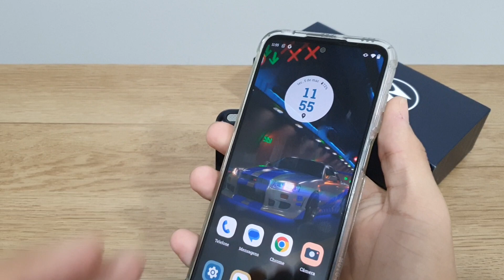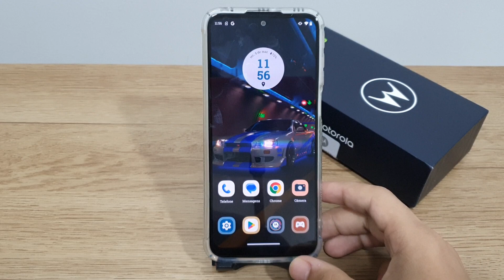Como desativar o talkback no Moto G41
Fala pessoal!! vou mostrar passo a passo de como desativar o talkback no Moto G41
★ LINK ONDE COMPRAR:
★Moto G60